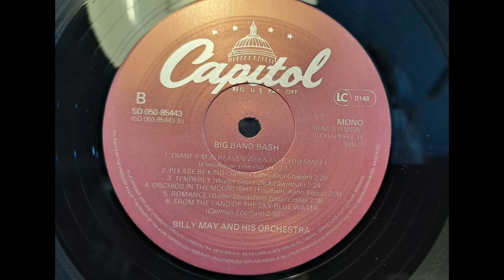Diane. (I'm In Heaven When I See You Smile). Billy May & His Orchestra. Fountain 3040 Receiver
Fountain 3040 Vintage 1970s HiFi Receiver & 3050 Stereo Cassette Deck. Here using the Sony PS-2350 Belt Drive Turntable. Fountain hifi gear was made in New Zealand, and I am yet to find any information about these models. The receiver is AM only, so I reckon these are 1970s era. Using later Richter Wizard MK1 Hi-Fi Speakers in this video.